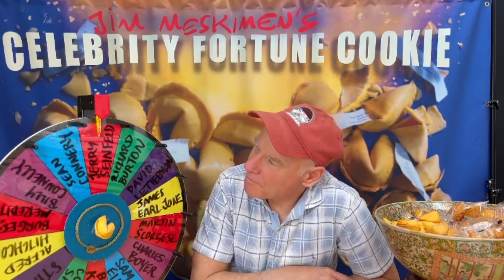Impressionist Jim Meskimen Celebrity Fortune Cookie | 2024 | Day 181 | Jerry Seinfeld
Master impressionist Jim Meskimen (The Big Door Prize, Parks & Recreation, The View, The Tonight Show, Whose Line, America's Got Talent) will read you a fortune EVERY DAY in a different celebrity voice for your entertainment!
New LIVE Jimpressions show coming soon!